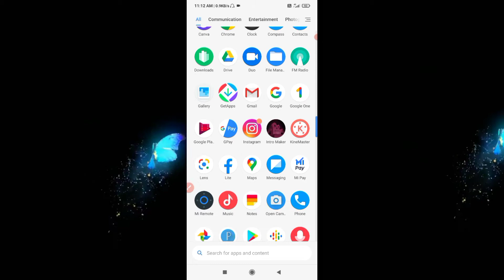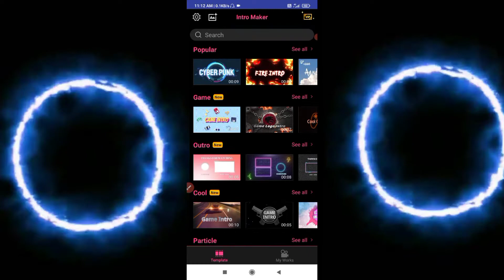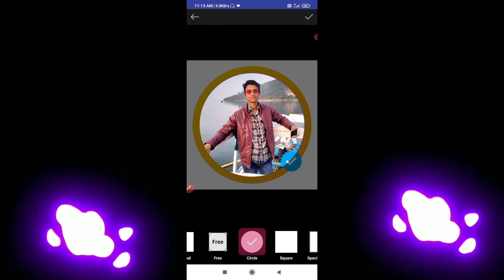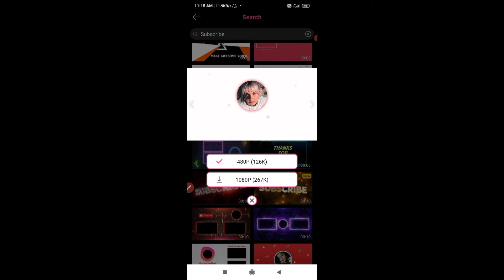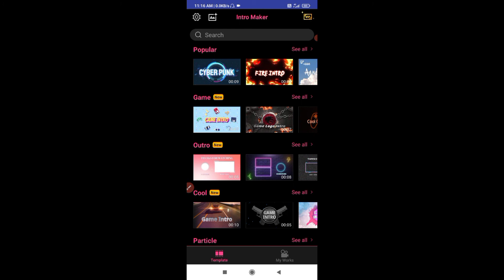How to Make professional Outro for YouTube Channel On Android Phone | Views and Subscribe increase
और batao आज तक KiTna GirlFriend बनाये hO 🙄 yA फिर meri तरह रंडवा ( Single) HO 😂

Extra Knowledge  ∆gyanKIbaat ∆  - Yar कभी tO Video को पुरा dekh Lo 🤪

Hy I M Abhishek Pandit From Jharkhand And Puri Adress चाहिए तो
       Whatsapp no chahiye to

Namaskar Dosto fir se swagath hai aapko ek aur new and kamal ki video me. So guys aaj ki is video me bataye hai ki app professional outro(endScreen) kais bana sakte ho.

My Equipments :- Tripod  , Mic ( Not Boya Mic ) and Redmi 6A Smartphone 😂😂

And Love U All Aur apne GF ka khayal Rakhna .

end screen kaise lagaye, youtube end screen

 youtube end card, add end screen youtube studio

youtube studio end screen

youtube studio end card

how to add a youtube outro

 how to make end screen on youtube

how to add an end screen to youtube videos 2021

aksh verma

outro tutorial

endscreen tutorial

end screen kibhabe banabo

এন্ড screen kibhabe তোরি korbo

💗💗💗💗💗💗💗💗💗💗💗 Love U My 👪Family Members

[  TECHNICAL ABHISHEK PANDIT ]